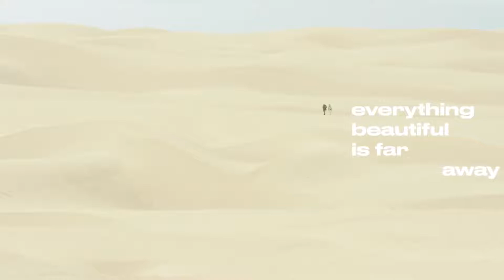EVERYTHING BEAUTIFUL IS FAR AWAY - Official Trailer 2017 (Julia Garner, Joseph Cross) Fantasy Movie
A guy, a girl, and a robothead hike across a desert planet in search of a mythical lake.